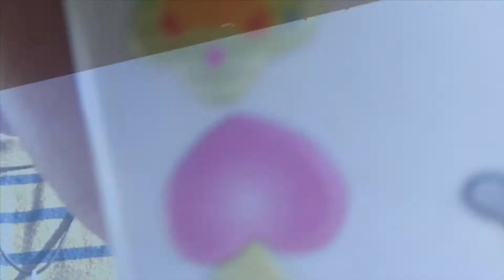Best Travel Vlog - Bohol Countryside Adventure + Mirror of the World | Vlog 12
See you on our next gala, kabaga! 😁

Up next: Dolphin Encounter and Island Hopping 🌊🐬